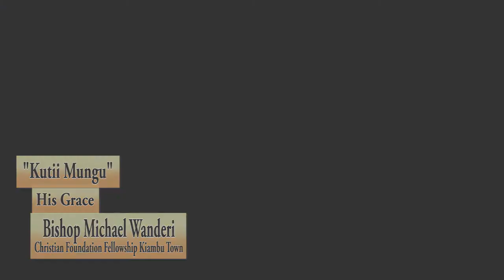Obedience to God (Kutii Mungu)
Why is it important to obey God?